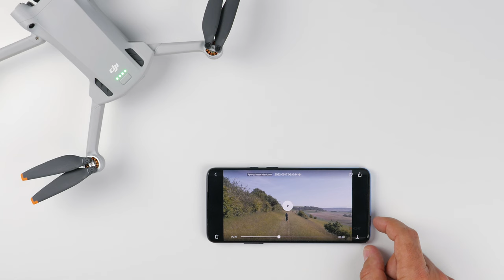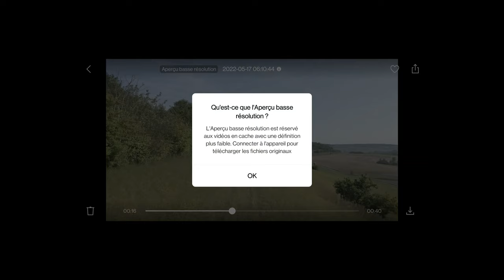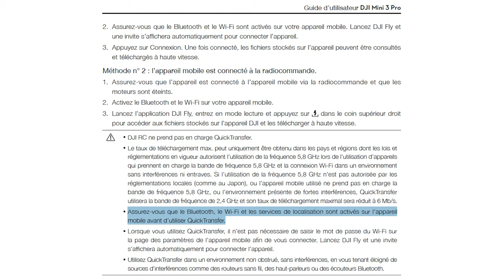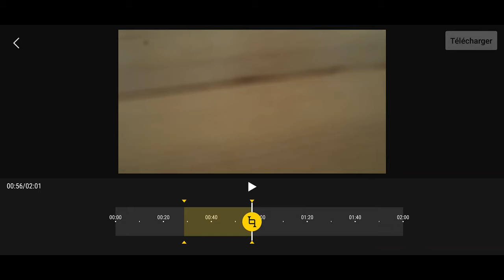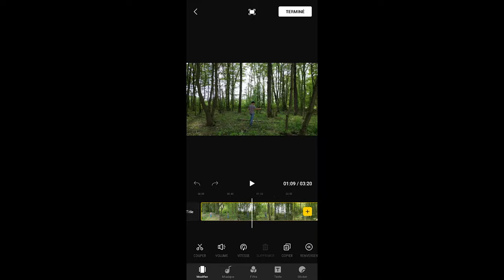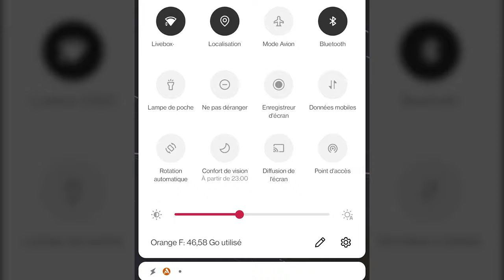FONCTION QUICKTRANSFER sur le DJI MINI 3 PRO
La fonction QUICKTRANSFER du DJI MINI 3 PRO permet de charger les photos et vidéos du drone directement sur le smartphone en qualité originale. Pratique surtout quand vous utilisez la DJI RC.

00:00 : Présentation quicktransfer
02:00 : Comment activer la fonction quicktransfer avec le Mini 3 PRO